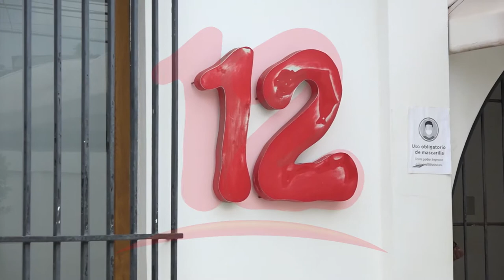Economista se solidariza con Nicavisión S.A. ante embargos de la DGI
NosResistimosAlEmbargo El economista Oscar René Vargas se solidariza con Nicavisión S.A. ante dos embargos arbitrarios de la DGI.